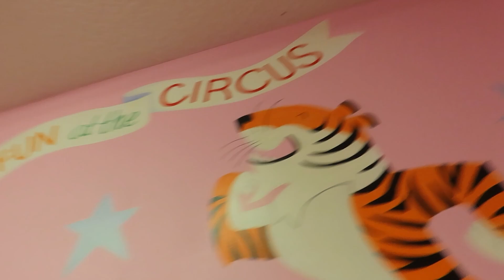🇺🇸Citas Dentist+ Pediatra +Transplanto la Baby Snake Plant♥ Vlog# 365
Enciende la campana de notificaciones, gracias.